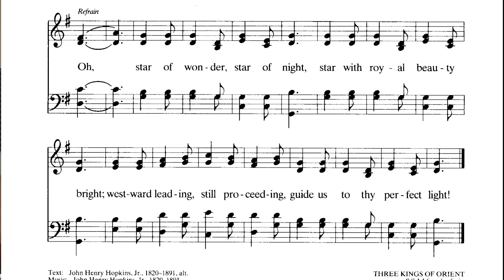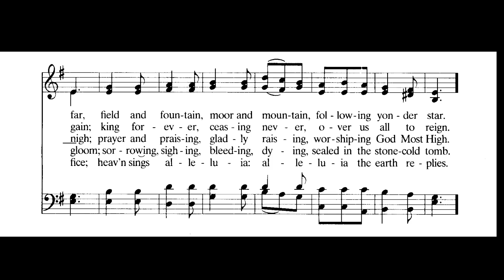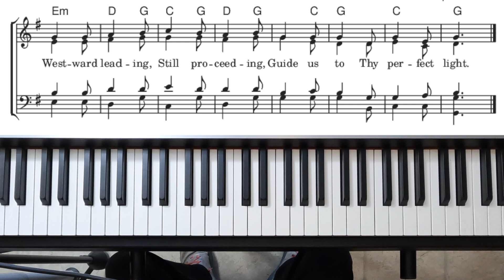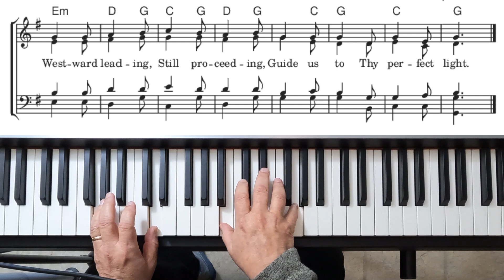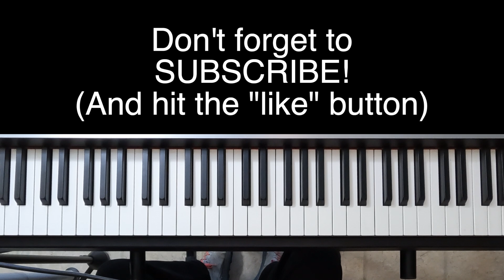The Story of "We Three Kings" (and How to Play It!)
Hear the story behind the famous Christmas Carol "We Three Kings." Then learn some ways to play it!

THE RAY CONNIFF CHRISTMAS SHOW "VOICES OF CHRISTMAS" (USA, 1965).